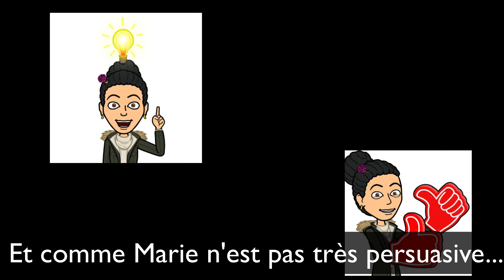Les truites du lac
Vidéo des truites du lac et notamment de Dédé, la mascotte du club !

Pour avoir plus d'informations sur notre petit club de pêche à la mouche, venez visiter notre